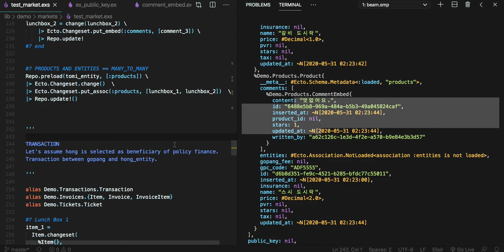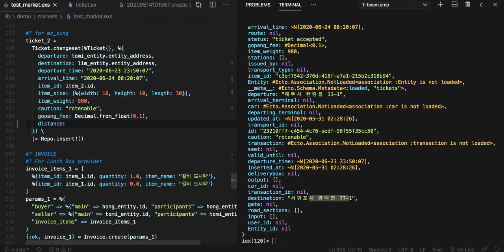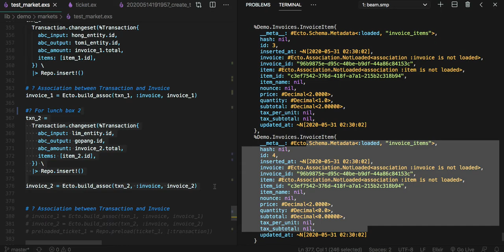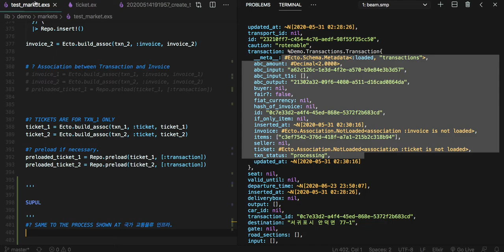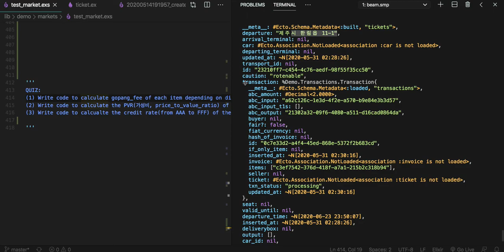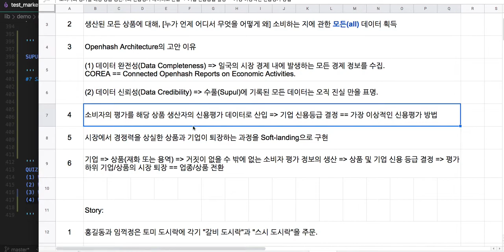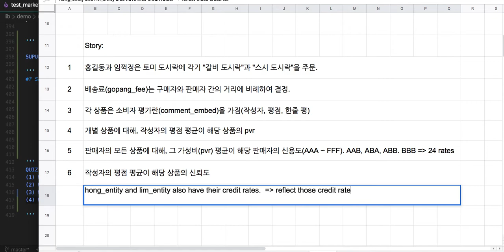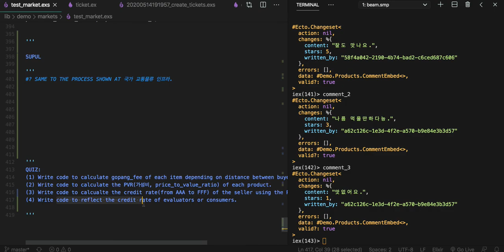[전자 여권] 171 - Extension 08 : 국가 시장•경제 인프라(QUIZ)